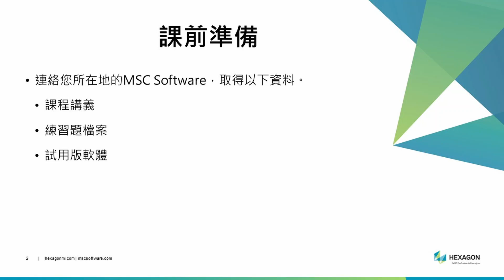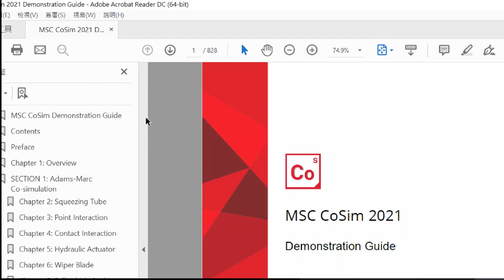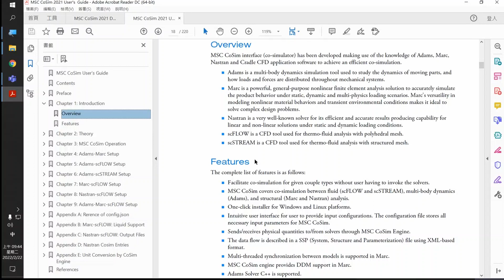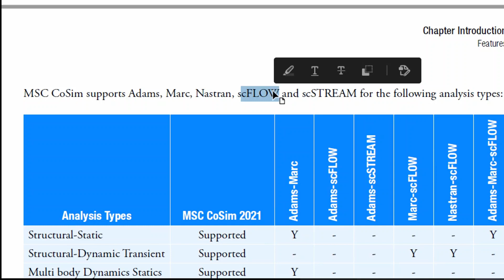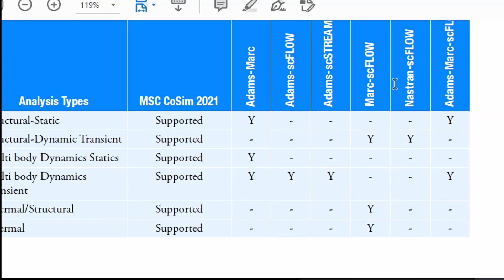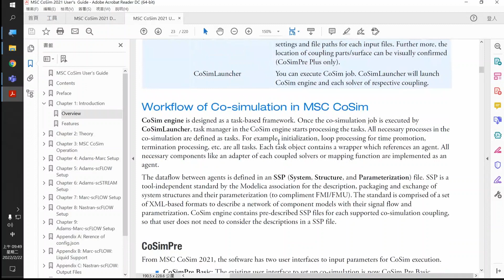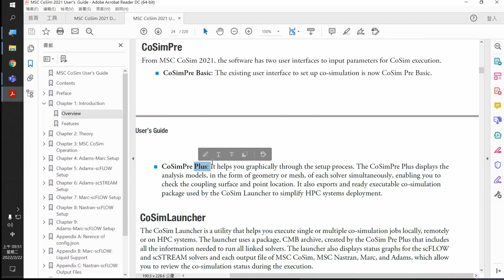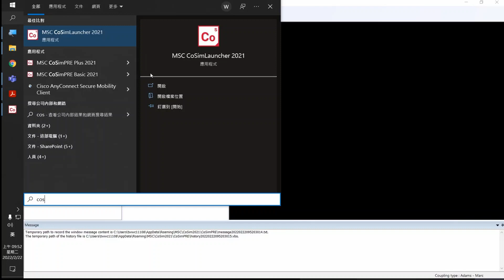【軟體課程】MSC CoSim 跨領域同步模擬課程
課程名稱: Dytran 撞擊與流固耦合分析課程(2/2)
講師: CHANG Wade
MSC Software台灣分公司

這是線上課程的錄影編輯版本。歡迎大家看影片學習。
上課前要準備: 1. 講義 2. 練習檔  3.試用版軟體

歡迎與MSC Software台灣分公司聯絡，取得課程資料!!
👉頻道簡介內有聯絡資訊 。

關於軟體:
MSC CoSim
MSC CoSim聯合模擬透過整合多種模擬學科，提供獨特、完整和整體的性能洞察力。從聲學到多體動力學(MBD)、CFD、結構分析和顯式碰撞動力學，都可以在MSC的模擬分析軟體中連接在一起。